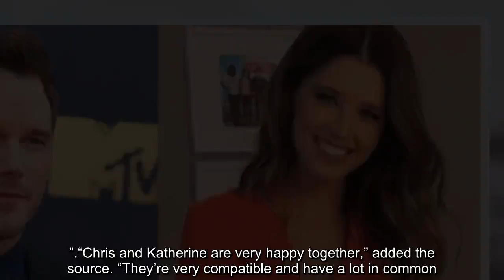Chris Pratt and Katherine Schwarzenegger Are Engaged: 'Sweet Katherine, So Happy You Said Yes!'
Chris Pratt and Katherine Schwarzenegger are engaged!

The couple is ready to tie the knot following a whirlwind romance that saw them fall for each other over the summer and spend plenty of quality time with Pratt’s 6-year-old son Jack.

Pratt shared the exciting news in a touching Instagram post early Monday morning.

“Sweet Katherine, so happy you said yes! I’m thrilled to be marrying you. Proud to live boldly in faith with you. Here we go! 💍🙏♥️,” he captioned a photo of himself cuddling up to Schwarzenegger, whose engagement ring was front and center.
The news came just days after Pratt, 39, helped Schwarzenegger, 29, move from her Santa Monica, California, home on Friday.

Pratt and Schwarzenegger were first spotted out together on Father’s Day, when they had a picnic in the park in Santa Barbara. They were later seen on dates around Los Angeles and outings with Jack in tow.
Though the pair, who met through Schwarzenegger’s mother Maria Shriver (her father is actor Arnold), have only been together since June, things have been heating up quickly.

“They’re both serious about the relationship and hopeful for the future,” a source close to the couple recently told PEOPLE. “Chris doesn’t just date to date, and neither does Katherine. She’s very excited.”

“Chris and Katherine are very happy together,” added the source. “They’re very compatible and have a lot in common.”
Pratt and Schwarzenegger have also spent time with their respective families. Pratt joined her family for dinner at Shriver’s house in August, with her brother Patrick Schwarzenegger posting videos of the two happily laughing with the family at the head of the table.

Schwarzenegger later spent time with Pratt’s brother Cully at the Round Pond Estate winery in Napa, California in early September. The winery shared a picture of the two adorably posing together and mentioned that they were “every bit as warm and hilarious as you’d think!”
The engagement comes over a year after Pratt announced his separation from Anna Faris in August 2017 after almost nine years of marriage. This was the first relationship for the star since his divorce.
Despite their divorce, it seems the two remain amicable. The settlement came just one week after the duo were spotted on Halloween together with their respective significant others.
The exes hit the streets to trick-or-treat with Jack, with Pratt sticking close to Schwarzenegger and Faris holding hands with her cinematographer boyfriend Michael Barrett, 48.

“Along with Katherine and Michael, they all took Jack trick-or-treating in Pacific Palisades,” a source told PEOPLE. “It seems they all get along really well. Everyone had a good time. They were making an effort to make sure Jack had a great Halloween.”